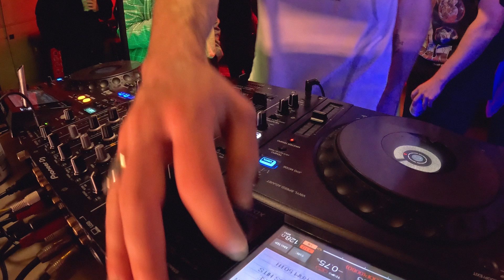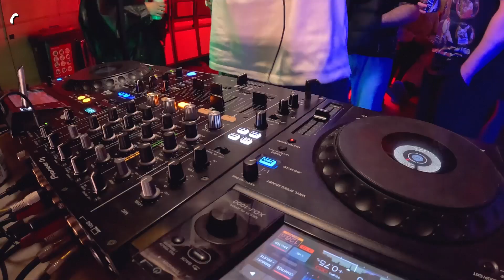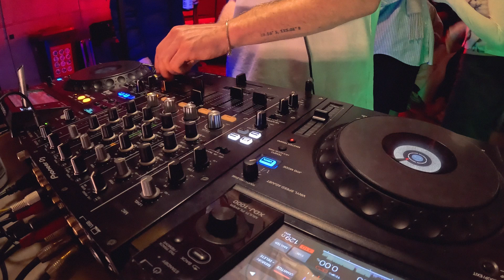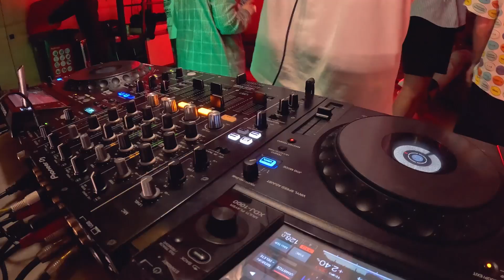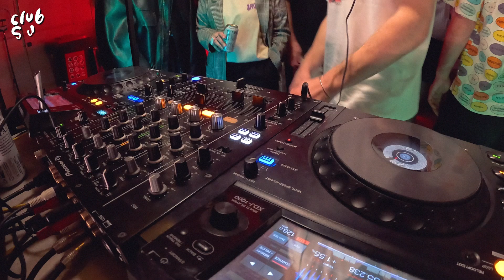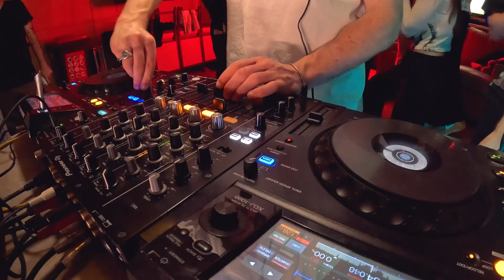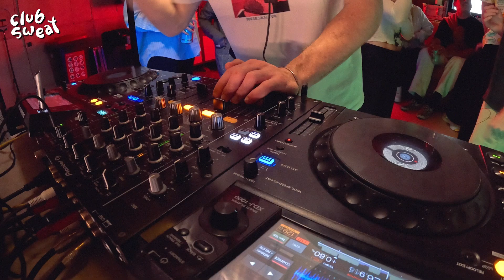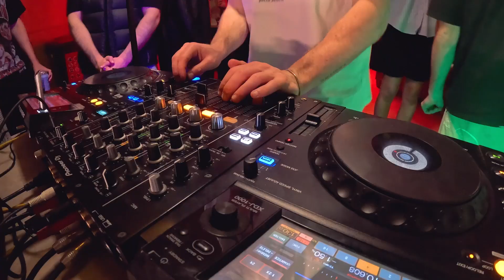Ben Miller [House & Tech Mix] | Club Sweat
Australian DJ / producer Ben Miller jumps on for the debut mix of the new Club Sweat mix series.

Tracklist:

00:00 Jay De Lys - I'm So Wavy [Deeperfect]
03:00 Ben Miller - ID
07:45 not without friends, William Kiss, Jordan Brando, Luke Alessi - Mwah! [Rose Avenue]
12:06 DJ Buddha, Shermanology, T.O.K - Touch (Hector Couto Remix) [D'EAUPE]
15:35 Sam Curran - We Want The Funk [Paradise]
20:02 De Angelis - Rgae [Raw Thentic]
22:32 Marco Lys, Ben Miller - Give It To Me [Club Sweat]
26:47 Mousse T. Hot 'n' Juicy - Horny (Riva Starr Remix) [Peppermint Jam Records]
30:54 Loleatta Holloway - Stand Up (Audiowhores 2020 Edit)
36:24 Ben Miller & Calussa - ID
40:54 Francis De Simone - Fashion [Deeperfect]
44:39 Ben Miller & Surya Sen - ID [Club Sweat]
48:54 Simone Liberali - ID [Club Sweat]
52:38 Angel Heredia - ID [Club Sweat]
56:43 PEEKABOO, Flowdan, Skrillex, G - Rex - Badders (Thomas Garcia Edit)
1:00:02 Pat Lok & Kiinjo - ID [Club Sweat]
1:03:21 Gadjo, Alexandra Prince - So Many Times [Subliminal Records]